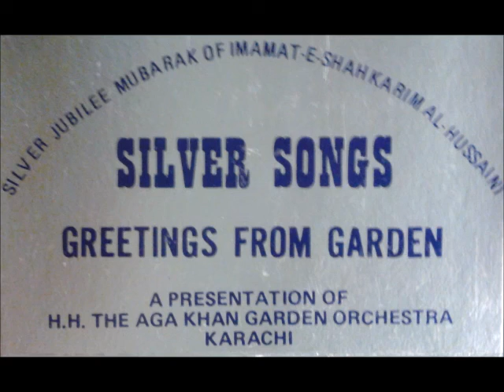Aj To Acche Saa(n)i Sajan - Gulshan & Ashnoor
Lyrics: Abdul Aziz Rajkotwala Gilani (Sairab Abu Turabi)
Composed by: Jaffersadiq & Mehdi Surmawala
Music by: Mehdi, Gulzar, Suleman, Jaferali, Beirut, Noorali, Amirali, Nizar, Mohamed Assani, Shaukat, Mirza.
Chorus: Jaffersadiq Surmawala, Mohammad Khimani, Noorallah, Rafiq, A Majid, Sultana, Ashnoor, Noorjehan, Yasmin, Rubina
Presented by Darkhana (Garden) Orchestra Karachi 1982